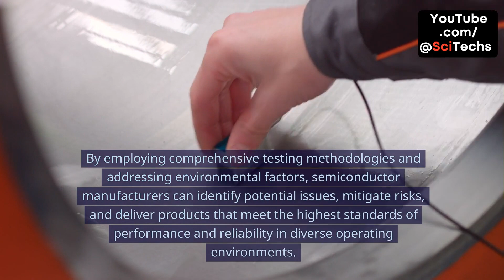6123b Semiconductor Packaging -- Quality & Reliability -- Features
**Video Description:**

Delve into the complexities of Testing and Environmental Considerations in Semiconductor Packaging with insights from "Semiconductor Packaging: John D Thomas, Alex Ruth," Book 6, Section 1, Chapter 2, Topic 3 (part 2).

Explore the significant challenges posed by Testing and Environmental Considerations in semiconductor packaging. From the complexity of comprehensive testing requiring sophisticated resources and expertise to the accuracy of simulating real-world conditions, these factors influence package evaluation under budget and time constraints. Adhering to standards and regulatory compliance further adds complexity, necessitating continuous updates to meet technological advancements.

**Conclusion:**

Discover how Testing and Environmental Considerations are crucial for ensuring the quality, reliability, and performance of packaged semiconductor devices. By implementing rigorous testing methodologies and addressing environmental factors, semiconductor manufacturers can proactively identify potential issues, mitigate risks, and deliver products that excel in diverse operational environments.